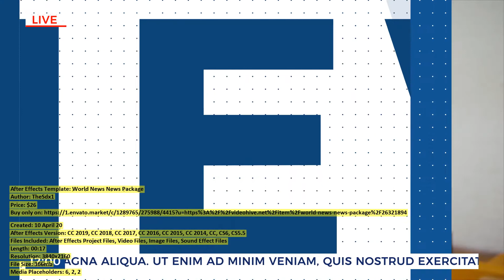World News News Package | After Effects Template | VideoHive 26321894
Files Included: After Effects Project Files, Video Files, Image Files, Sound Effect Files
Length: 00:17
Resolution: 3840x2160
File Size: 366mb
Media Placeholders: 6, 2, 2
Text Placeholders: 6, 2, 2, 4

Category: (broadcast-packages)

Description: World News | News Package Details of project: 4K FULL HD Resolution Resizable. 6 scenes with modular structure. No pl...
Dear author TheSdx1, if you believe any that the use of the project preview on this channel are not legitimate, please write to e-mail and we will delete your video within 24 hours.